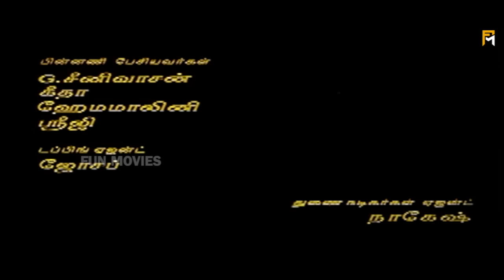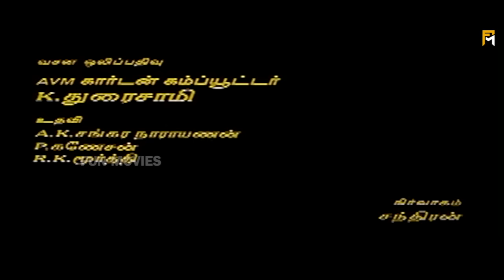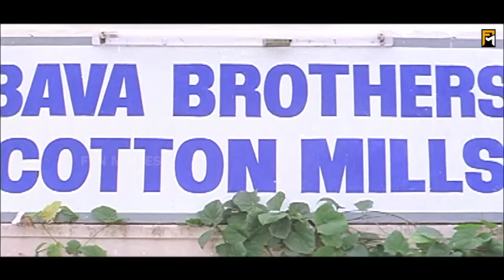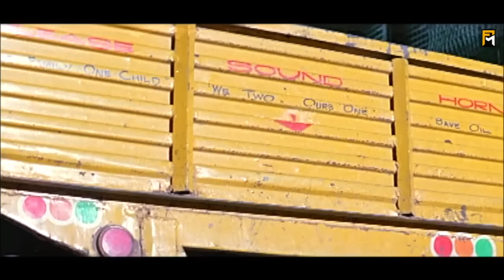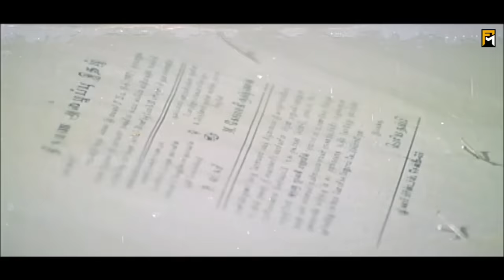Periya Idathu Mappillai Full Movie HD | Jayaram | Goundamani | Manivannan | Devayani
Periya Idathu Mappillai (English: Groom from a rich place) is a 1997 Indian Tamil comedy film directed by Guru Dhanapal. The film features Jayaram, Goundamani, Manivannan, Devayani and Mantra in lead roles. The film, produced by K. Murugan, had musical score by Sirpy and was released on 22 August 1997. The film is a remake of the Malayalam film Aniyan Bava Chetan Bava.

Produced by K. Murugan
Written by Guru Dhanapal
Story by Rafi Mecartin
Starring Jayaram,Goundamani,Manivannan,Devayani,Mantra,Vijayakumar,Rajan P. Dev,R. Sundarrajan,Pandiyan,Ponvannan,Vivek
Cinematography R. H. Ashok
Edited by P. Sai Suresh
Production
company         Murugan Movies
Country  India
Language Tamil